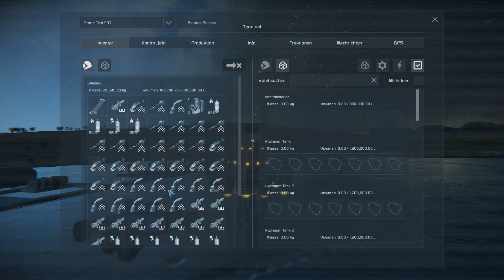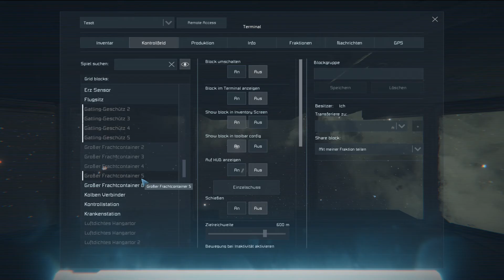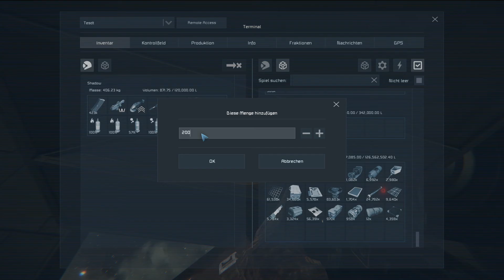Kleine Versorgungstour - Space Engineers 🚀 Deutsches Gameplay 🚀 #36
Wir schreiben das Jahr irgendwann in der Zukunft. Die große Reise des internationalen Weltengleiters Chronos nahm ein schreckliches Ende. Der Großteil der Besatzung verschwand in den endlosen weiten des Weltraums. Manche schafften es in die Rettungskapseln und planetaren Landegleitern. Wer Glück hatte, kam in die nähere Umlaufbahn eines Planeten und wurde von der Gravitation angesaugt um in der Hoffnung auf Rettung einen Landeversuch zu starten. Dies sind die Abenteuer des Überlebenden auf der Suche nach bewohnten Planeten.